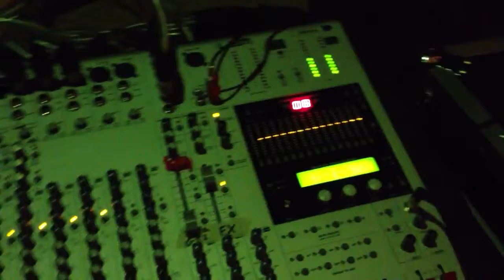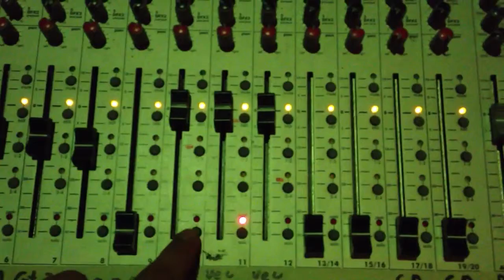Sonoritzant als Abbey's Beat a les Teules, per JoU T-M